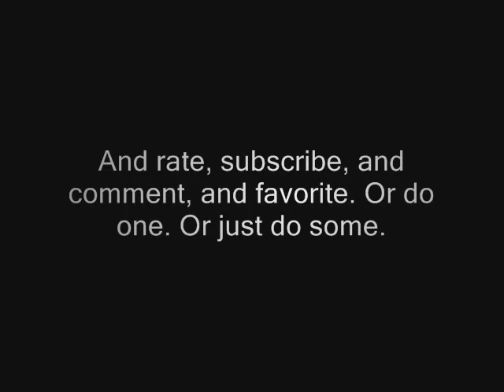The Dollhouse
I know it's doing better but please, get it together people, and watch Joss Whedon's The Dollhouse! It deserves your attention. Thank you.